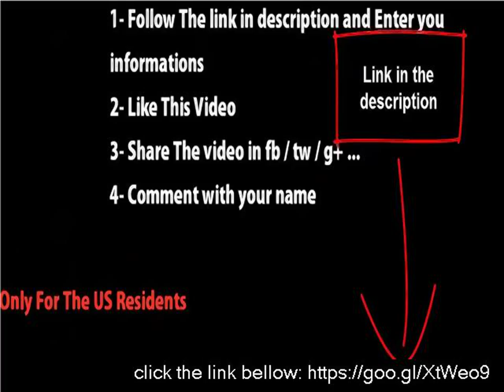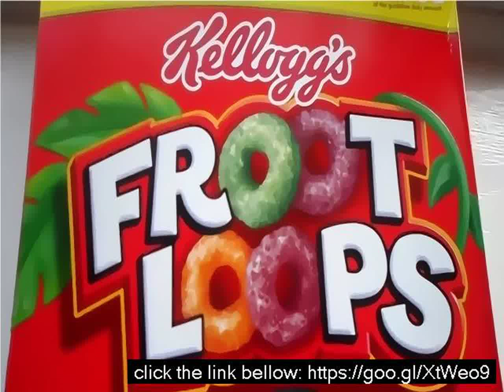Fruit loops sweets